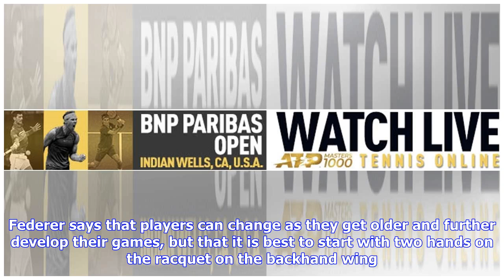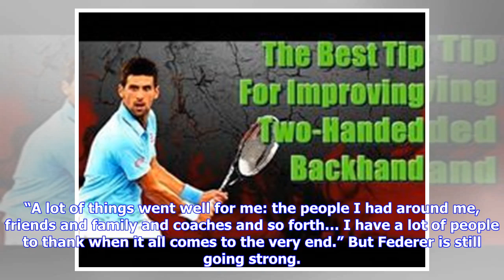Why Roger Federer Recommends Kids Learn A Two-Handed Backhand | ATP Tour | Tennis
Former World No. 1 Roger Federer hits an elegant one-handed backhand. But after his second-round win at the BNP Paribas Open on Sunday, he suggested that kids don’t have to follow his example, at least in that department. “Double-handed backhand,” said Federer of which backhand children should learn first. “It's easier. It's that simple. If they want to change later on, I will teach them that one. But I can't teach them a double-hander as I can't hit that one.” In the current Top 20 of the ATP R...